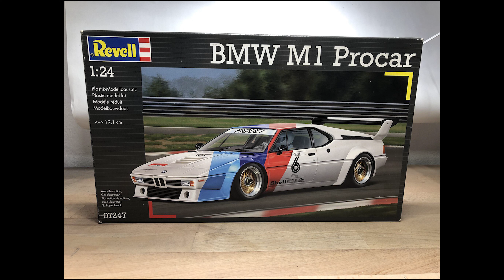Revell - BMW M1 Procar (Lauda ver.)